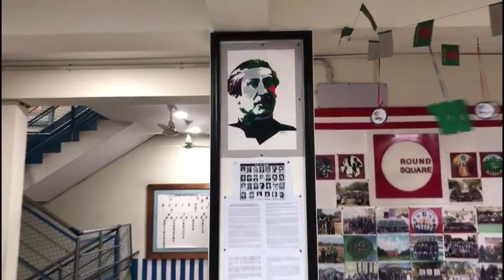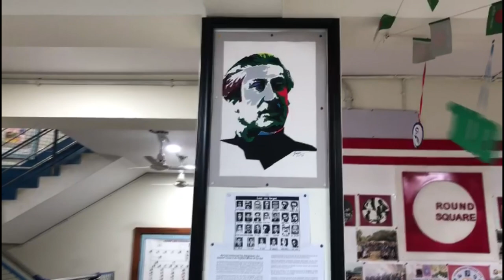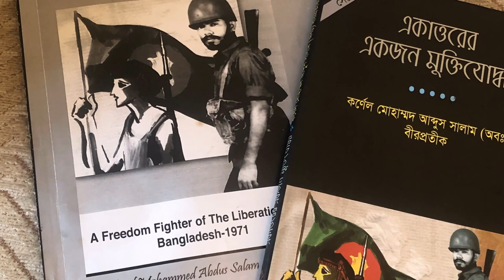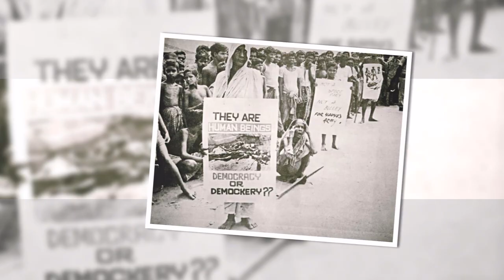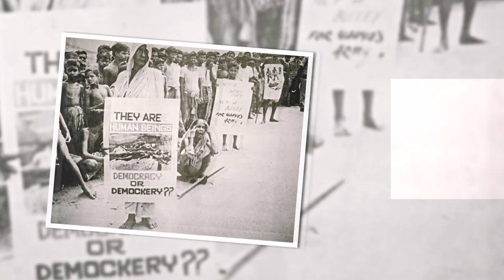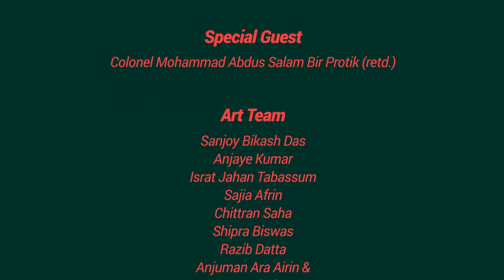CGS-D Secondary: Victory Day Celebration 2020-2021